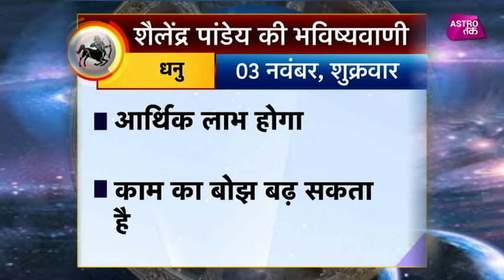धनु राशि का राशिफल | 03rd Nov 2017 | Pandit Shailendra Pandey | Astro Tak